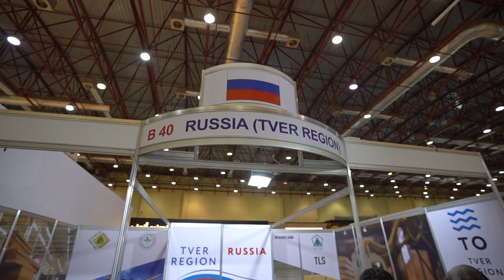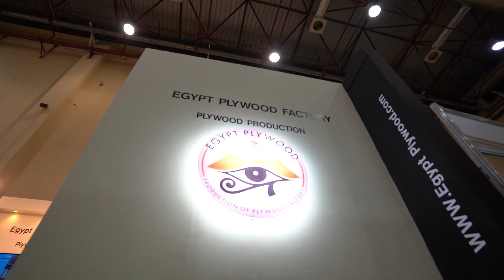Cairo WoodShow 2022 Highlight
A glimpse through the successful journey of Cairo WoodShow 2022, which took place from 15 - 18 December 2022 at the Cairo International Convention Centre, Egypt.